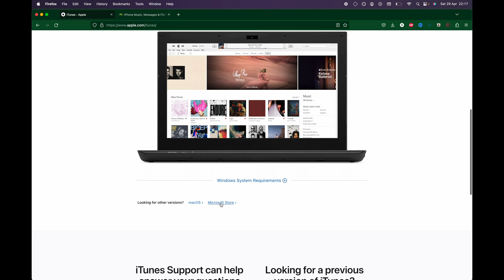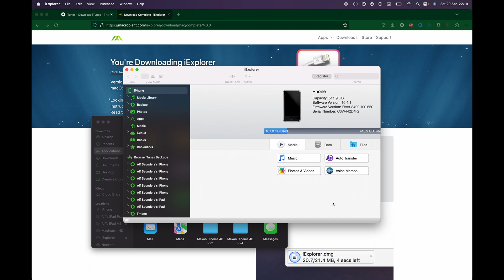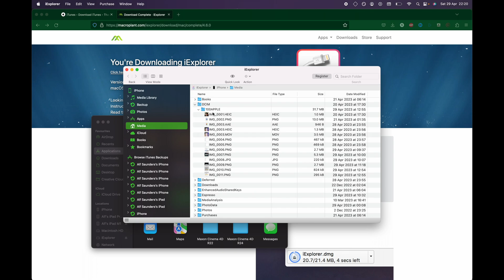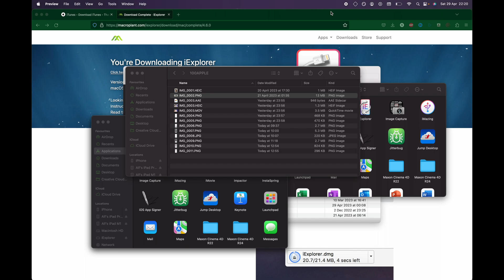ANY iPhone How To Access DCIM folder!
Learn how to access DCIM folder on iPhone with the iExplorer software.